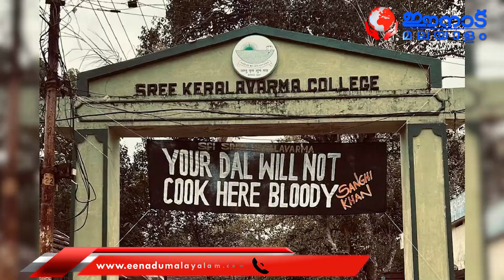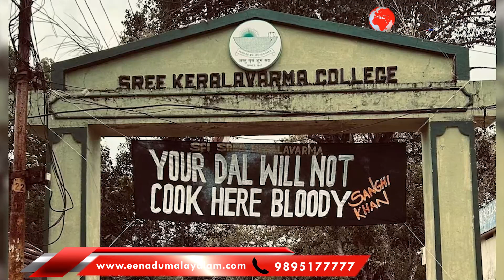കുട്ടിസഖാക്കളെ തെറ്റിദ്ധരിക്കരുത്... അവരുദ്ദേശിച്ചത് ഇതാണ്